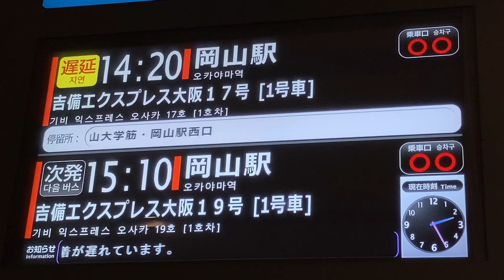遅延表示 大阪駅JR高速バスターミナル 発車案内ディスプレイ